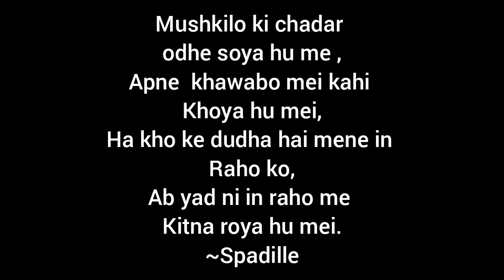Why we hate cartoons... @NOTYOURTYPE ft.Spadille...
Anime vs Cartoons
Spadille
.Animator and a poet
Anime demo video
krita synfig ooentoonz